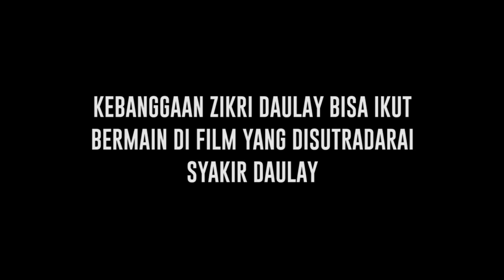Ternyata Ini Cita-cita Terpendam Syakir Daulay yang Belum Terwujud - Cumicam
Pernah mengalami kegagalan dalam berumah tangga, Zikry Daulay kini mengaku sudah mulai move on dari masa lalu, namun sampai saat ini kakak dari Syakir Daulay ini mengaku belum berpikir untuk berumah tangga lagi dan lebih focus untuk mengurus perkembangan anak nya Bersama sama dangan mantan istrinya.